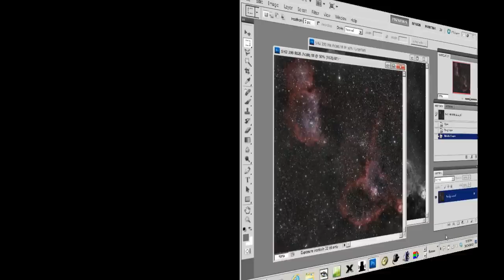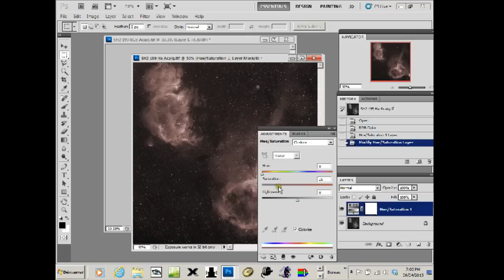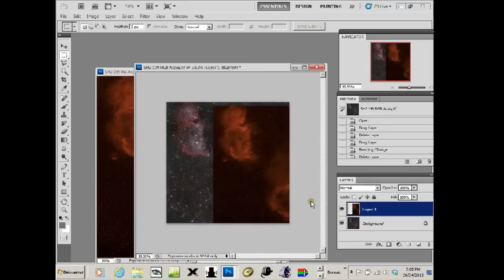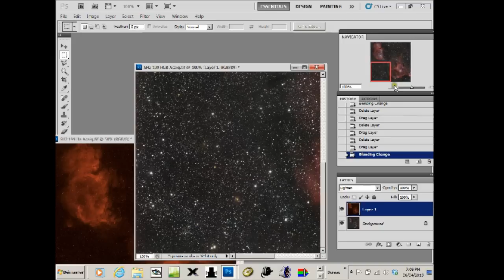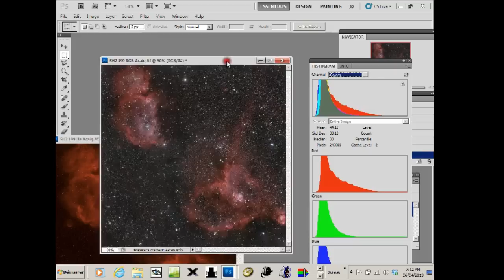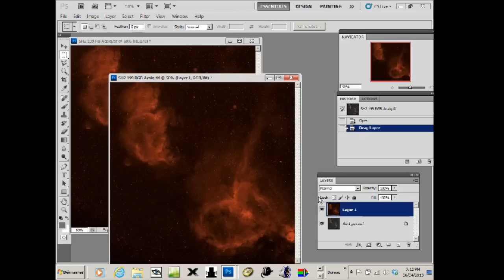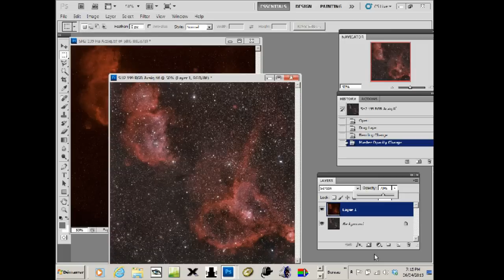ACAIQ_2013_ Rehaussement des details en utilisant une image H_alpha avec Photoshop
Atelier Photoshop CS5 sur comment rehausser les détails dans une image de nébuleuse prise avec un filtre Hydrogène Alpha sans affecter les couleurs des étoiles. Cet atelier a été présenté par Rémi Lacasse a L'ACAIQ 2013 a Ste-Helene-de-Bagot.

Voyez toutes les informations et téléchargez les images de pratique sur le site web suivant: